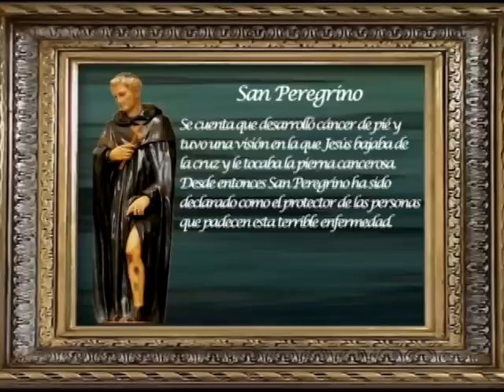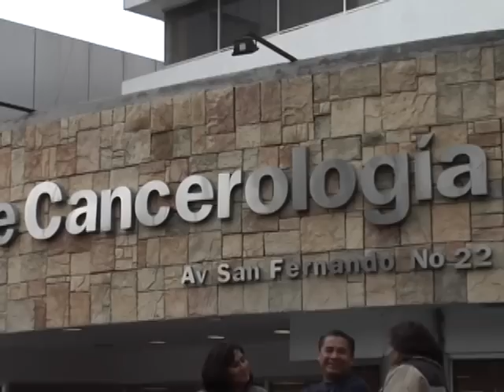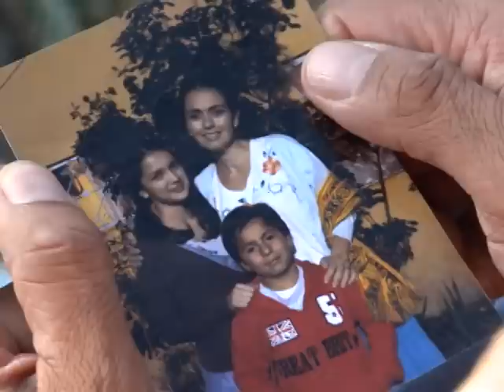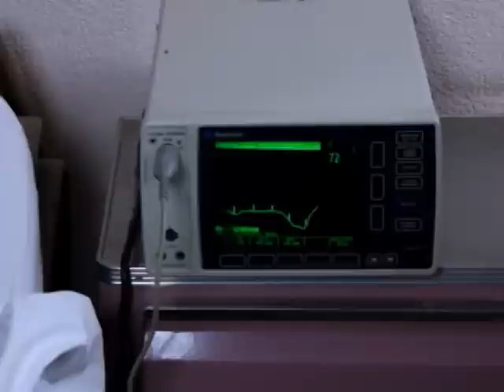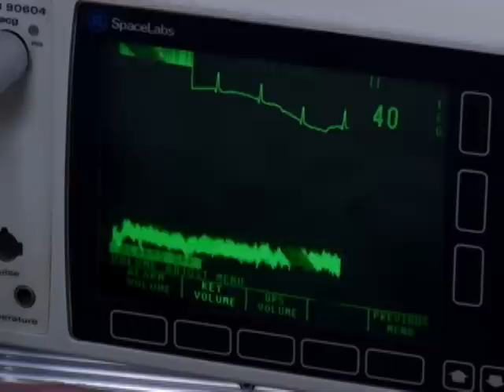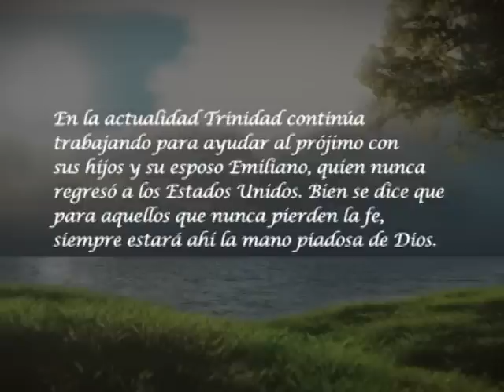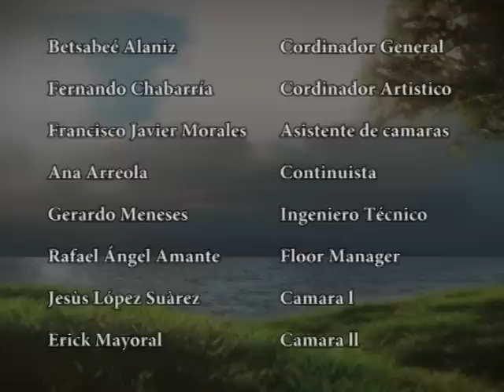Milagros - Episode 4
Milagros - #4